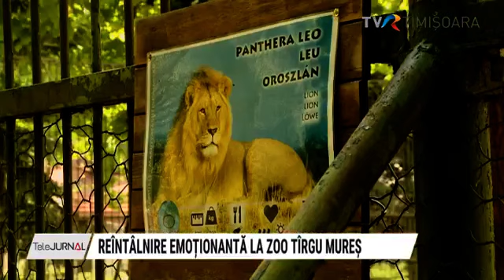Un leu de aproape 3 ani l-a recunoscut pe unul dintre salvatorii lui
Paco, un leu de aproape 3 ani, l-a recunoscut pe unul dintre salvatorii lui. Imaginile emoționante au fost filmate cu un telefon mobil și au fost postate pe un site de socializare, de către fostul director al Grădinii zoologice din Timișoara. Cei doi nu s-au mai văzut de doi ani de zile.
Automatic translation below:
Paco, an almost 3-year-old lion, recognized one of his rescuers. The emotional images were filmed with a mobile phone and were posted on a social site, by the former director of the Timisoara Zoo. The two haven't seen each other in two years.